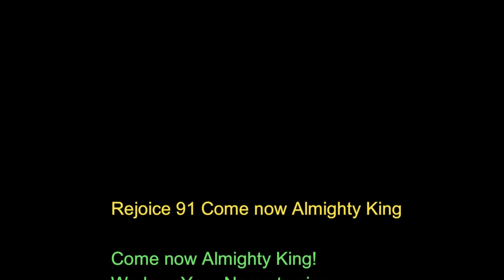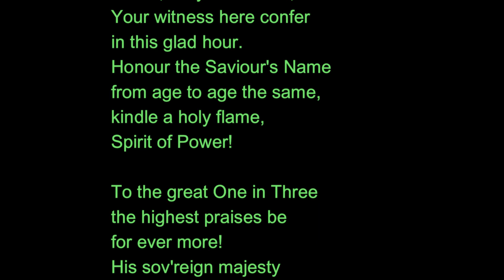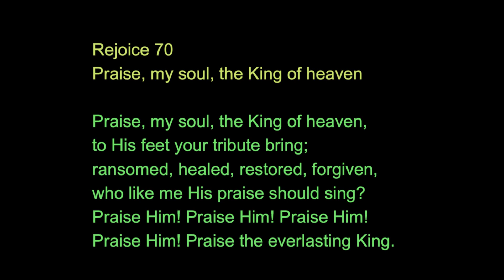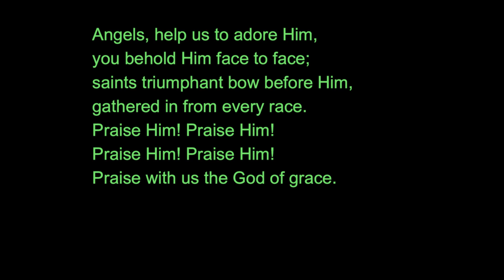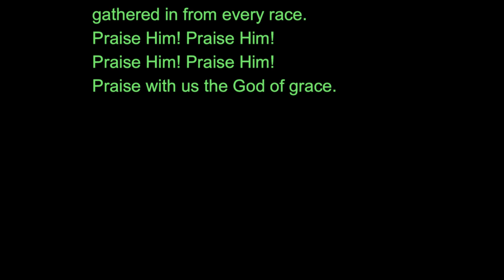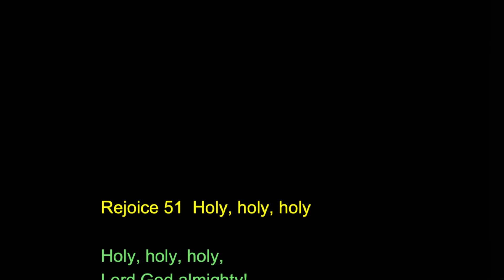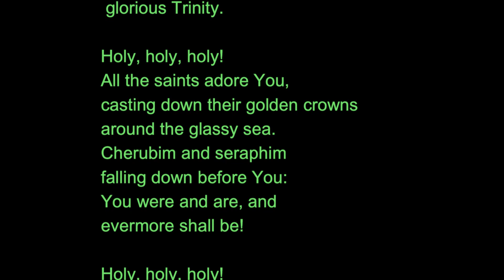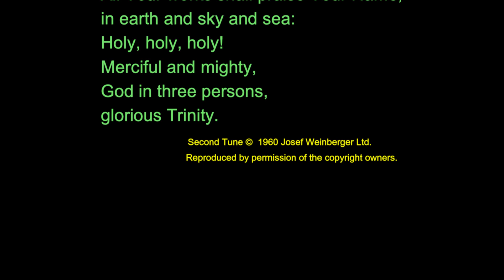Worship Service 2023-10-15 "Only a Holy God"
Worship service led by Pastor Brett Cummins , his sermon entitled, "Only a Holy God". The Bible readings are from 1 Samuel, chapter 5, verses 1-12,  and 1 Samuel, chapter 7, verses 3-17. The congregation's singing is accompanied by Mrs. Kath Lester on piano.